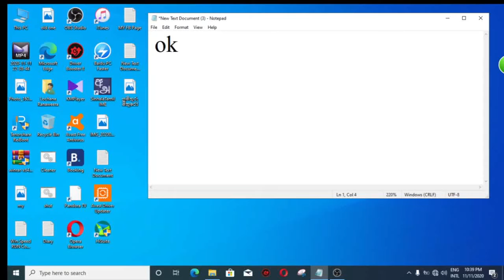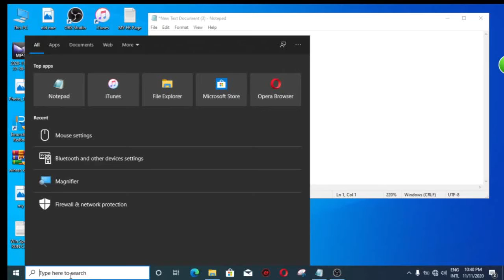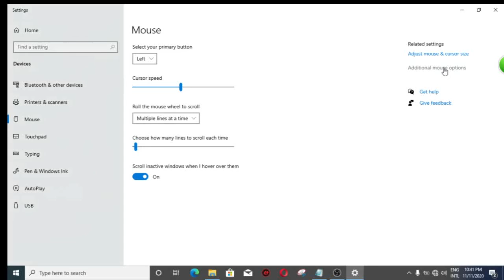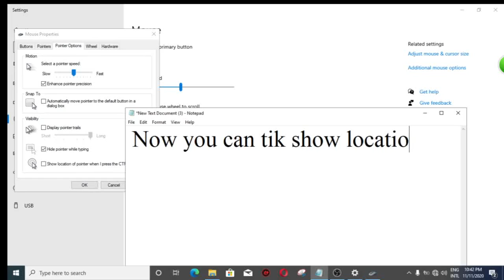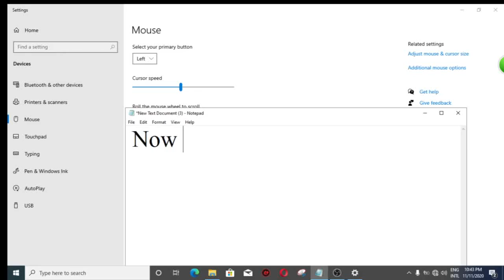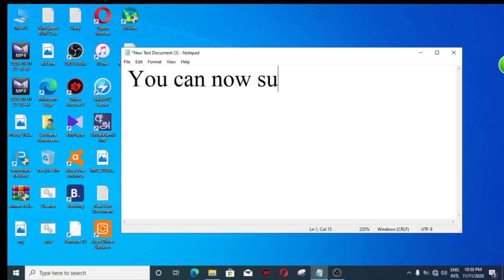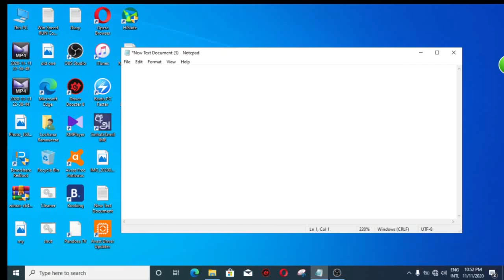මෘදුකාංග භාවිතා නොකර Mouse Pointer එක භාවිතයෙන් අවශ්‍ය ස්ථානයක් Highlight කර පෙන්වමු.- 02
මීලග වීඩියෝවෙන් නවතම Windows Tricks බලාපොරොත්තු වන්න.